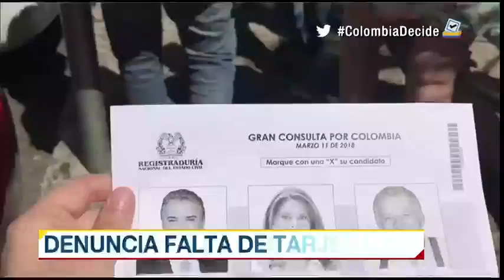Falta de tarjetones, el papelón en las elecciones más pacíficas de las últimas décadas en Colombia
Hubo protestas en varios puntos del país por parte de personas que querían votar las consultas de la derecha y la izquierda. El registrador defendió el proceso.Las denuncias de falta de transparencia crecieron a lo largo de la mañana después de que numerosos votantes del partido uribista Centro Democrático y seguidores de Gustavo Petro coincidieran en que en los colegios electorales no hubo suficientes papeletas para votar en las consultas interpartidistas.La falta de papeletas para votar por la derecha ocurrió en colegios electorales de Bogotá, Medellín, Cali, Barranquilla, Manizales, Cúcuta, Montería, Ibagué, Popayán, Bucaramanga, Cartago y otras ciudades del país, lo que llevó al Gobierno a autorizar que se votara con fotocopias para las consultas presidenciales.El expresidente Álvaro Uribe y otros miembros de su partido, el Centro Democrático, denunciaron que en varios colegios electorales sus seguidores no pudieron emitir su voto en la consulta porque los jurados les dijeron que se habían acabado las papeletas.En la consulta de la coalición de la derecha participaban el senador Iván Duque, del Centro Democrático, y los conservadores Marta Lucía Ramírez y Alejandro Ordóñez. Aquí ganó Duque.La de la izquierda tenía como candidatos a los exalcaldes Petro, de Bogotá, y a Carlos Caicedo, de Santa Marta. Acá ganó Petro.Según Juan Carlos Galindo, titular de la Registraduría Nacional del Estado Civil, entidad que organiza las elecciones, para la cual estaban habilitados más de 36 millones de votantes, se imprimieron 30 millones de tarjetas de las consultas presidenciales, 15 millones para cada una.Claramente hubo un problema de distribución de las tarjetas electorales, respondió por su parte el ministro del Interior, Guillermo Rivera, quien culpó de las fallas a la Registraduría.Sea como fuere, las denuncias de fraude proliferan entre los candidatos, los votantes y en las redes sociales.Al promediar la tarde, la etiqueta fraude estaba entre las tendencias de Twitter en Colombia.Uno de los más enconados críticos de lo sucedido es Petro, quien culpó directamente al presidente Juan Manuel Santos y al candidato Germán Vargas Lleras, que fue su vicepresidente.Definitivo. Santos le metió las manos a las elecciones, subrayó en una mensaje en Twitter, y en otro dijo: Esas maniobras de Vargas Lleras y su amigo Santos no son más que un insulto a la democracia. Colombia está en modo fraude.Caicedo, que también reclamó de las dificultades de sus seguidores pata votar en la consulta de la izquierda: Hago un fuerte llamado a las autoridades para que eviten este claro acto de corrupción e irrespeto a la democracia.Vea más:Minuto a minuto: Gustavo Petro dice que es optimista en llegar a la...Entre los candidatos derecha también hubo indignación por lo sucedido, hasta el punto de que Duque, del Centro Democrático, lo calificó de absolutamente grave.Duque se trasladó a la sede del Ministerio de Interior para exigir garantías pues consideró que el Gobierno debe explicar al país en qué condiciones se puede votar con una fotocopia pues en su opinión, no está clara la transparencia del proceso con esa fórmula.A su turno, Ramírez pidió las renuncias de Santos y del registrador nacional porque, en su opinión no están honrando la democracia.Las denuncias de fraude y falta de transparencia contrastan con la tranquilidad en la que se desarrolla la jornada electoral gracias al acuerdo de paz con las FARC y el cese el fuego unilateral ordenado para esta ocasión por la guerrilla del Ejército de Liberación Nacional (ELN).Según la Policía, el único incidente de orden público en estas elecciones ocurrió en la localidad de Francisco Pizarro, en el departamento de Nariño (suroeste), donde al comienzo de la jornada protestas ciudadanas por la falta de servicios públicos impidieron la instalación de nueve puestos de votación en zonas rurales.